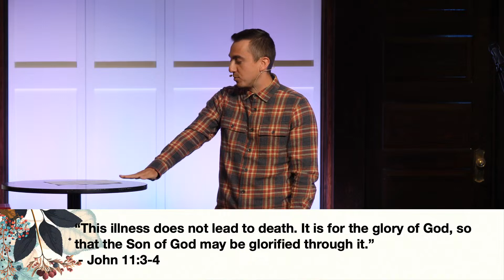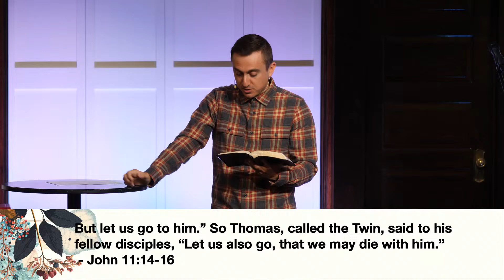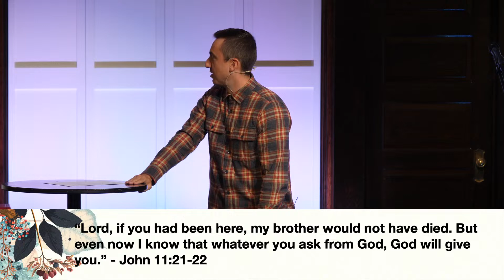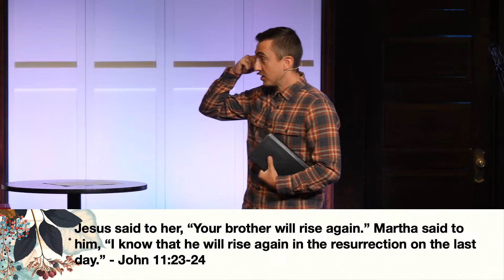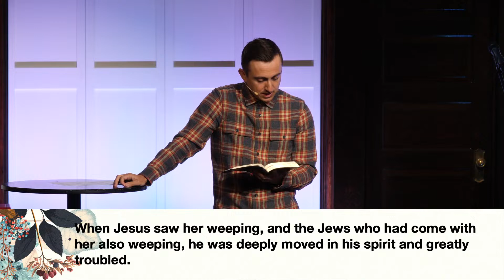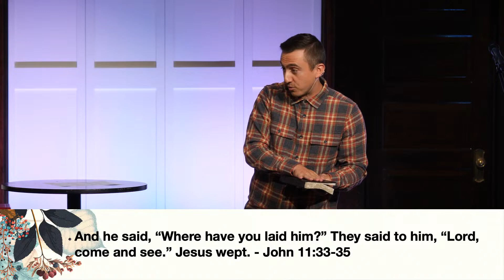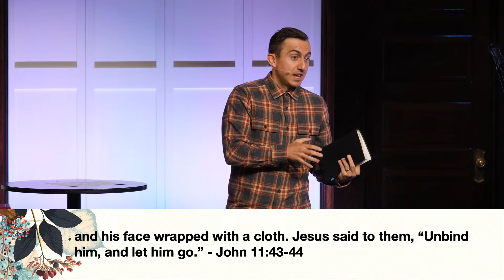Come Out of the Grave | Signs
Death is the final enemy to be defeated. In our deepest moments of pain and suffering, Jesus declares, “I am the resurrection and the life.” The good news is that those who believe in Jesus have victory even over death.

Title: Come Out of the Grave
Series: Signs
Text: John 11
Speaker: Josh Branham

Discussion/Reflection Questions:
What are the questions/doubts that you’ve had about faith?
What truth does Jesus want to speak into your life?
What pain have you been experiencing in your heart?
How can you bring these feelings to Jesus?
Where do you still need Jesus to bring you life?